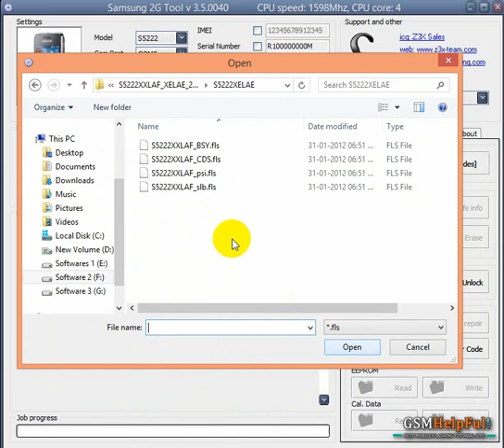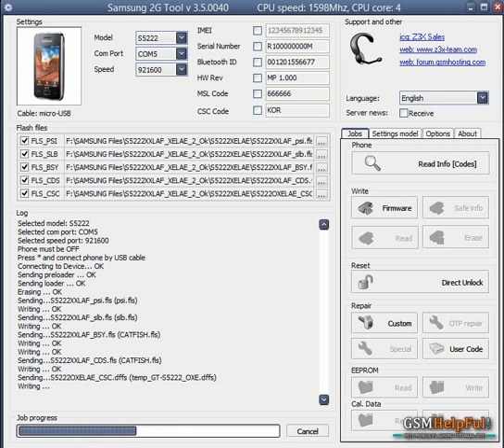Samsung S5222 Flash done by GsmHelpFul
How to Flash Samsung S5222 with Z3X box ?